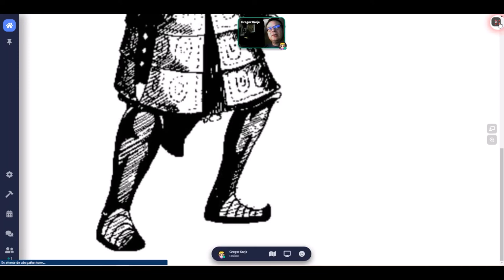Tékumel : Empire of the Petal Throne - Donjons & Dragons - Univers Old school